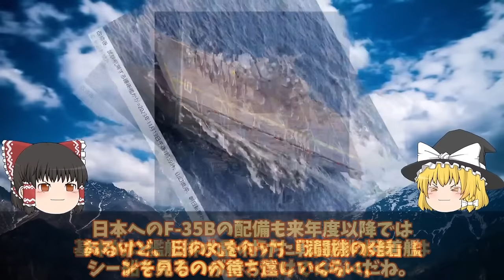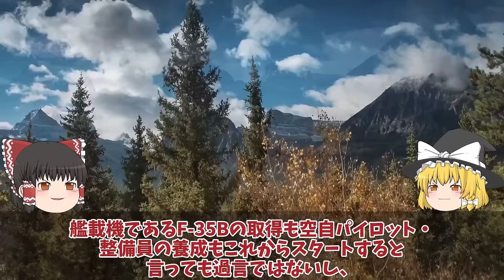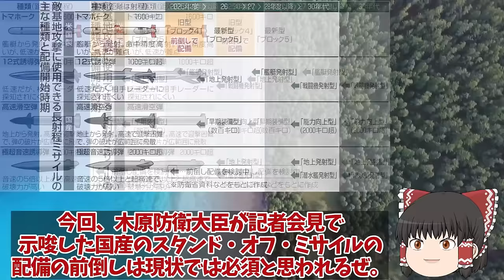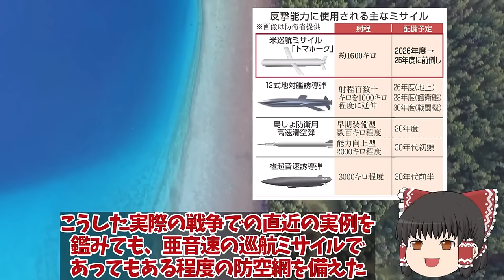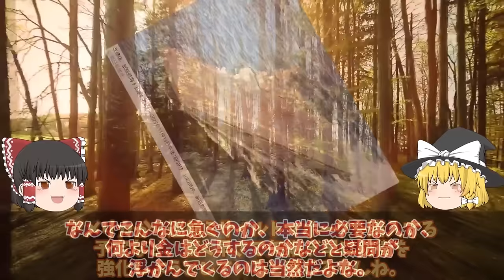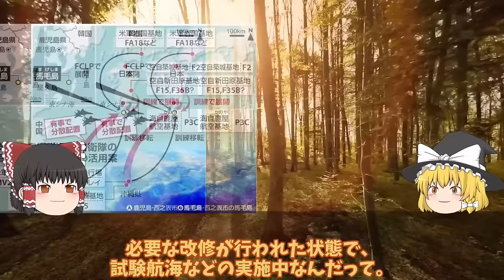【ゆっくり解説・軍事News】自衛隊最強スペシャル 海自護衛艦かがに異例の自体2024年F35B認証へ米試験航海か！艦首四角魔改造で艦載数10機【スペシャル・特集】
自衛隊最強スペシャル 海自護衛艦かがに異例の自体2024年F35B認証へ米試験航海か！艦首四角魔改造で艦載数10機【スペシャル・特集】

1 海自護衛艦かがに異例の自体2024年F35B認証へ米試験航海か！艦首四角魔改造で艦載数10機か？

2国産トマホーク三菱ついに完成12式精密誘導弾改も一年前倒し決定か！トマホークと長射程兵器に国連恐れた？

3防衛省ついに本気で馬毛島基地計画加速イメージ図公開で総額1兆円超え！いずも・かが係留可能で米空母常時待機？